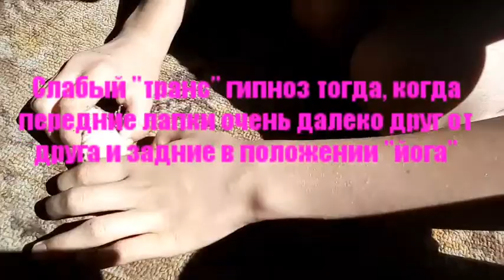Загипнотизировали озёрных лягушек. Ввели в транс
гипноз лягушки жабы лягушка Ставим псионические барьеры!